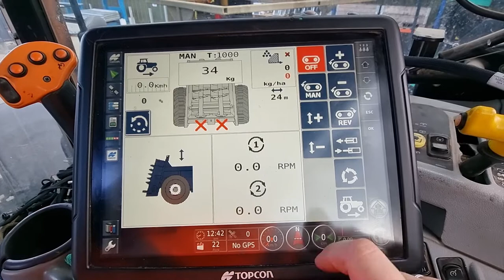Delilah DS175HD Muck Spreader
Delilah DS175HD Muck Spreader walk around.
Options Fitted:
• Air & Hydraulic Brakes
• Greedy Boards
• Hydraulic Chain Tensioning
• Headland Limiter
• TOPCON Isobus variable spreading system.